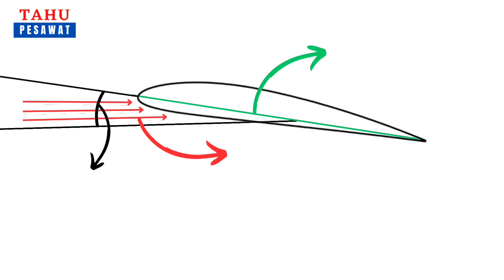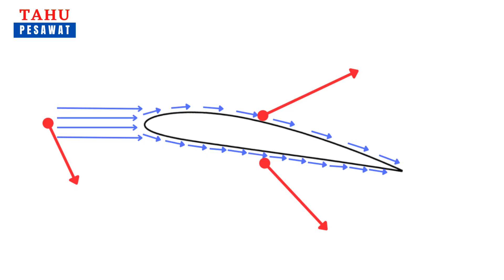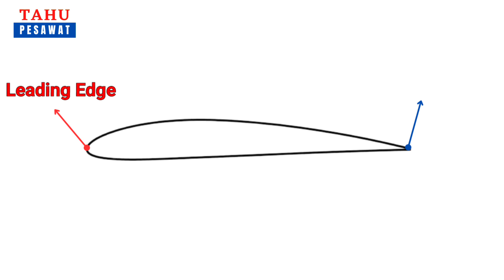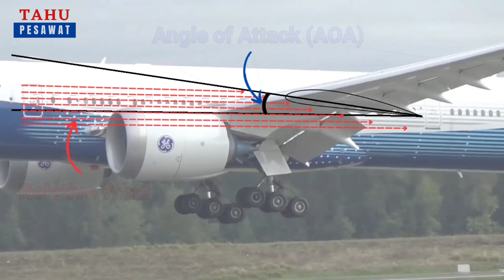Angle of Attack (AOA) | Sudut Yang Harus di Perhatikan Pada Pesawat Terbang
Angle of Attack (AOA) merupakan salah satu hal penting yang harus diperhatikan pada pesawat terbang khususnya saat pesawat berada pada posisi di udara (flight).

Sourch:
1. PilotSanderHD // PURE B777 Engine POWER! Listen To That Beautiful GE-90 Sound!
2. Portland Aviation // Boeing 777X/777-9 [N779XW] Takeoffs and Landing at Portland Airport (PDX)
3. Cargospotter // BOEING 787 near VERTICAL TAKEOFF and AMAZING AIRSHOW - FA...
4. GreatFlyer // Airbus A380 Airshow Display | Paris Airshow 2017 | STEEP Takeoff, Flight Di...
5. NASA's Ames Research Center // NASA Test Boeing Aircraft Tail in World's Largest Wind Tunnel
6. Afrasayap Khan // To investigate the Validity of Bernoulli's Theorem As Applied to the Flow of Water
7. Niza37 // A350 flaps sound
8. Daniel Nipkow // Awesome Flaps-retracting Sound! Qatar Airways QR 837 Airbus A380 A7-APB la...